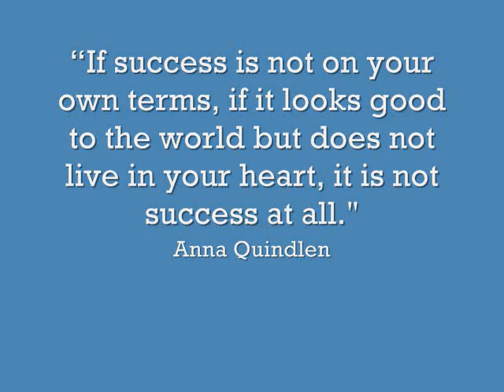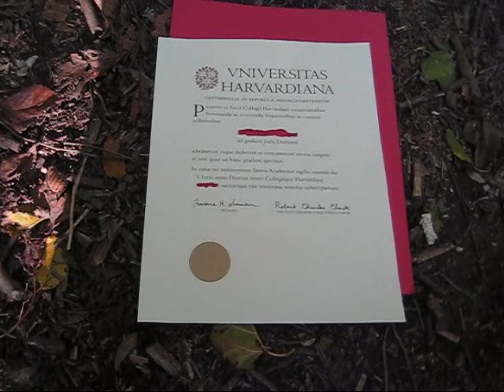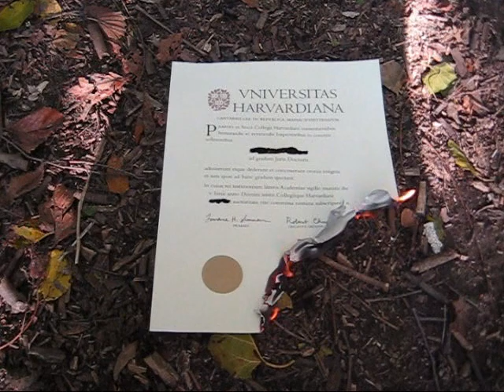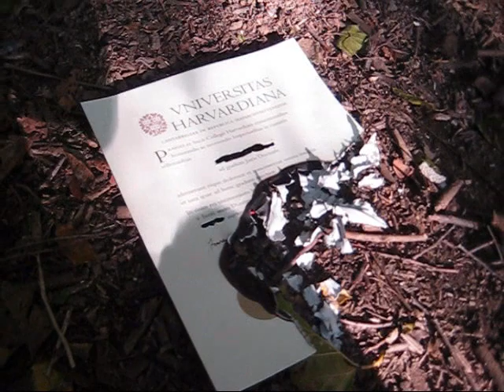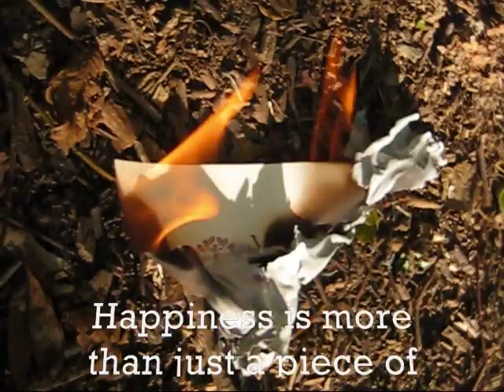Burning a Harvard Law School Degree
From the post "Follow Your Dreams" in the blog "Adventures in Voluntary Simplicity"

Ive been thinking about doing this, in one way or another, for a while now. But I was never really sure if I would be doing it for the right reasons. Not to mention how silly it sounded whenever I brought it up to people. But this weekend it all came together: the weather was beautiful, the trails were inviting and freedom seemed just around the corner. So I went for it.

This is NOT a knock against Harvard. Or a calculated criticism of legal education. Or even a rejection of elitism, per se.

Sometimes you just need to say goodbye to your past in order to move forward.

In the end, it was just a piece of paper. Nothing more. I would rather live my life on my own terms than be a person that needs a piece of paper to justify their own worth."